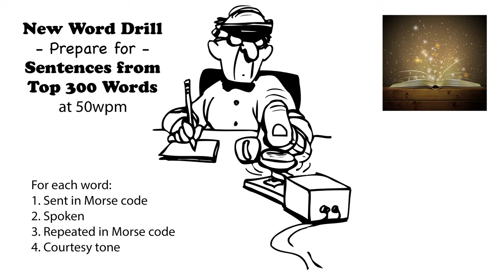Sentences from Top 300 Words - New Word Drill - 50wpm